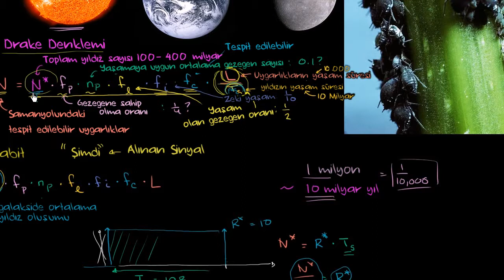Galaksimizdeki Tespit Edilebilir Uygarlıklar 4 (Yer ve Uzay Bilimleri / Dünya ve Evrende Yaşam)